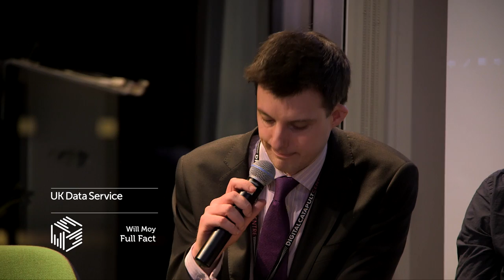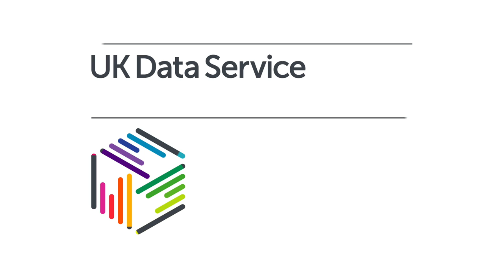Will Moy, Director Full Fact at DataImpact2015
Will Moy, Director Full Fact on data infrastructure as a means of checking data-driven debate in policy and the media